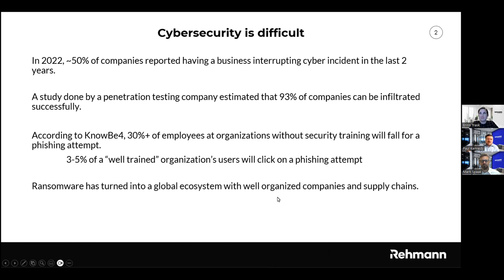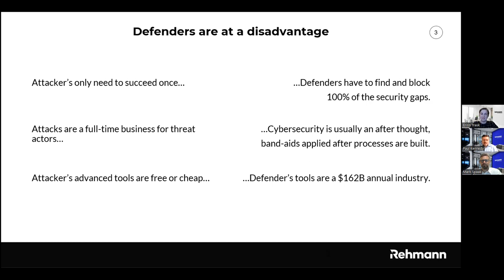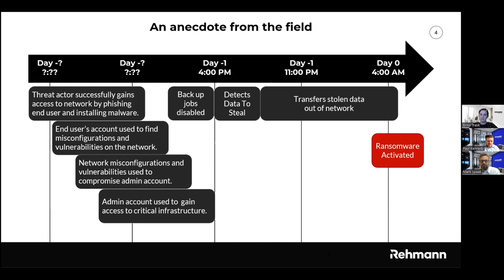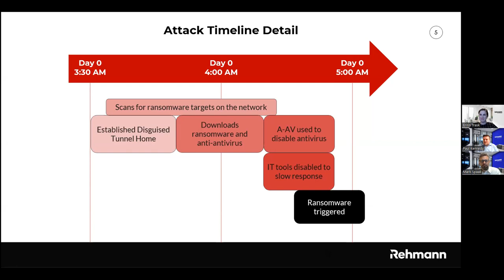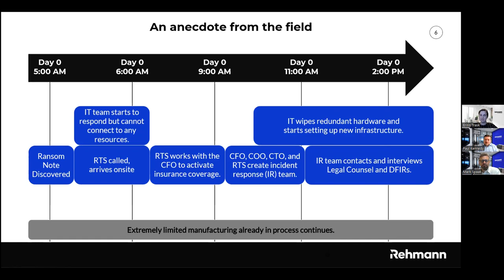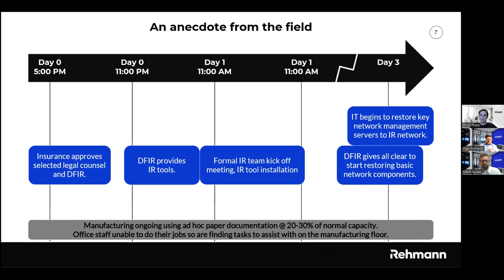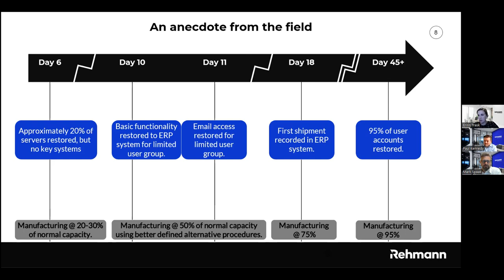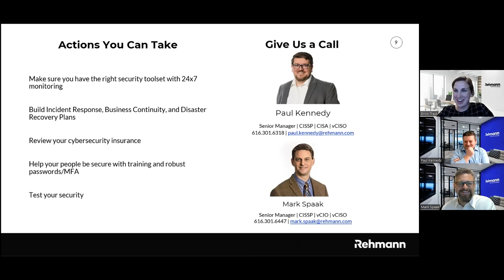RTS Fireside Chat: Cybersecurity, Cyber Insurance, Cyber-Attacks, and More!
Watch Rehmann’s fireside chat on cybersecurity, cyber insurance, cyber-attacks, and more. During this engaging and interactive discussion, you will gain valuable insights and practical tips to help your organization stay protected against the growing threat of cyber-attacks.

Our panel of cybersecurity professionals answered your questions and discussed information on the following topics:

The latest cyber threats and trends
The importance and challenges of cyber insurance
Best practices for safeguarding your systems and digital assets
Whether you’re a business owner, IT professional, or organizational leader, take advantage of this opportunity to connect directly with leading professionals in the field of cybersecurity.